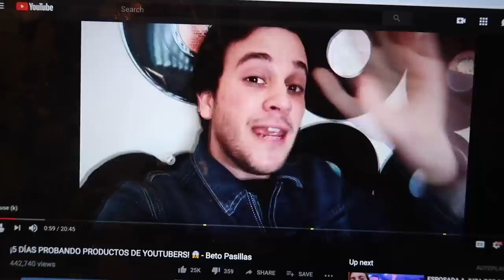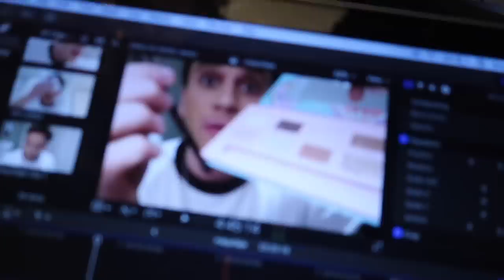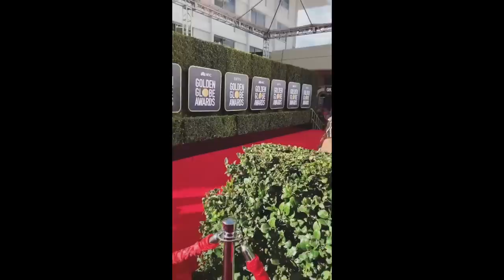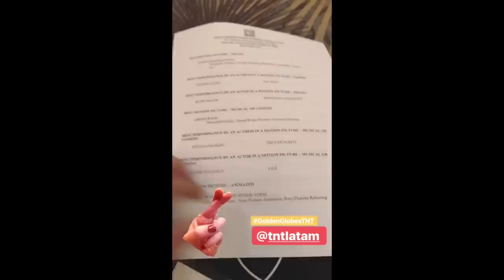¡FUI A LOS GOLDEN GLOBES Y FUE EL DIA MAS INCREÍBLE DE MI VIDA! (MIRALO YAAAA) - Beto Pasillas